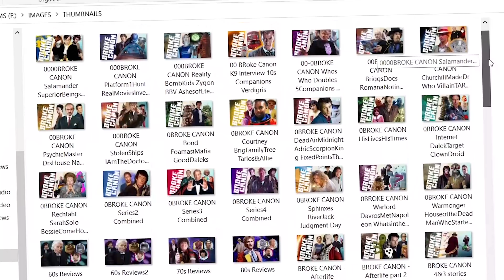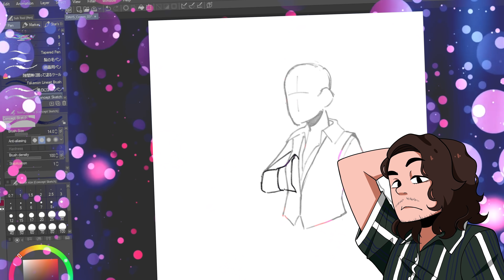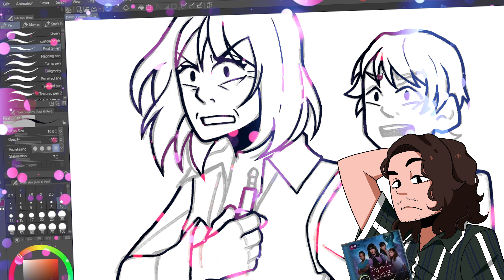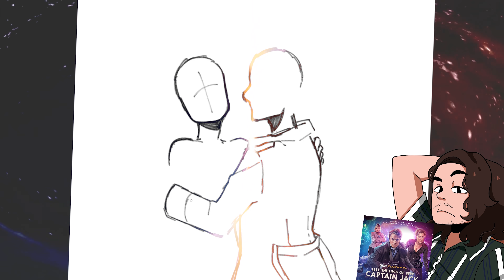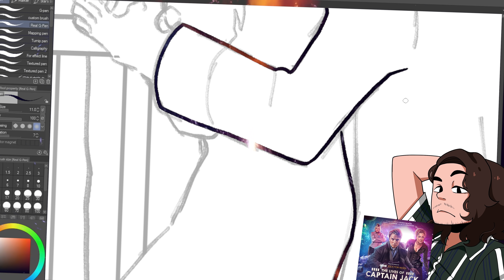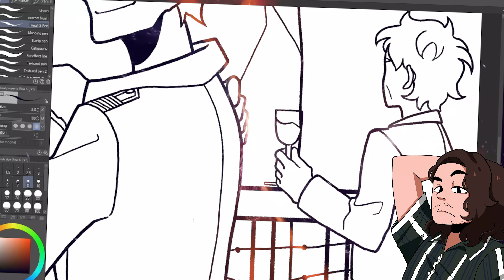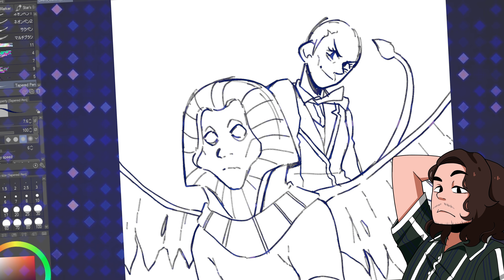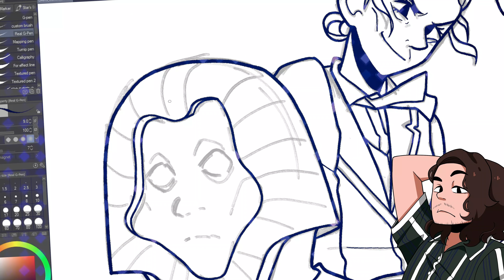BROKE CANON FINALE: River Song & Cpt. Jack are Lovers (& Other Weird Facts)